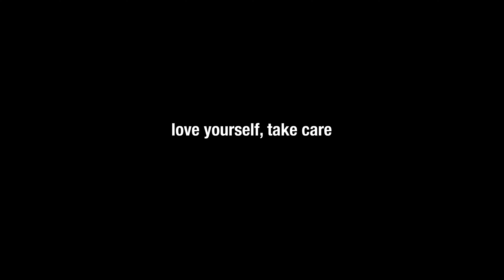Do You Feel Guilty?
I think when you start loving yourself and valuing your divinity, you recognize the energy exchanges that take place in your life, the ones that foster fulfilling relationships and then the ones that drive you so far off your path of alignment, focus and discipline - you start to reevaluate the places you pour into.

Your love is so valuable, people notice it, it has the power to build castles & palaces for people hearts - your infinite love supports people in building homes within them, the security and safe spaces for people to express, expand their minds and grow.

But we’ve all felt the times where we needed support in building our inner homes and didn’t receive it - we’re humans who are in need of community & collective love - so don’t feel guilty for seeing your desire for love as transactional - you deserve the love you give others, our human experience is always a thin line of selfless & selfish - don’t shy away. Please, embrace & establish your hearts desires fully.

HUGE thank you to my brother IG: @body_by_bobby for allowing me to use @thelab.gym to expand and express, excited for the future ✨

Also a massive thank you to @christphr.s for help and support on set

Written, Produced, Filmed & Edited by: me 🌱

Production Assistance: @christphr.s